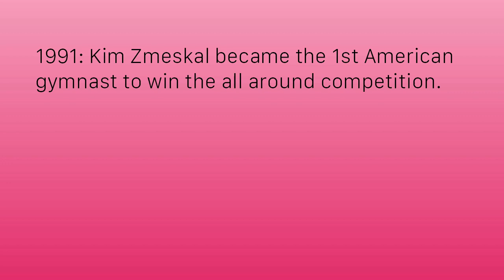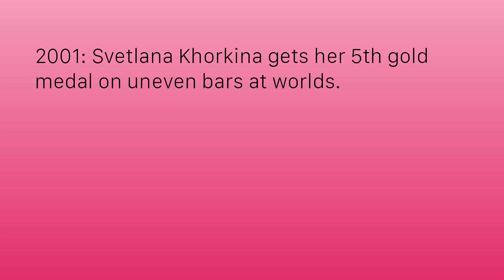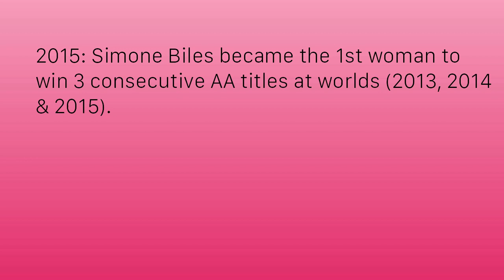6 Amazing Gymnastics World Championships Moments Before the Rio Olympics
Gymnastics world championships: 6 amazing moments before the Rio Olympics.

The artistic gymnastics world championships have left us with memorable moments  throughout history. These are 6 amazing such moments:

6 - Kim Zmeskal becomes the first ever American AA gymnastics world champion in 1991.
5 - Larisa Latynina retires in 1966, after getting her 14th medal at worlds (images are from 1962).
4 - Oksana Chusovitina wins her 9th world medal on vault in 2011.
3 - Svetlana Khorkina wins her 5th world championships uneven bars title in 2001.
2 - In 2015, there were 4 winners gold medal winners on uneven bars at the same world championships (Fan Yilin, Viktoria Komova, Madison Kocian & Daria Spiridonova).
1 - Simone Biles is the first gymnast to win 3 consecutive all around titles (2013, 2014 & 2015).

Piano Sonata no. 1 in Fm, Op. 2 no. 1 - III. Menuetto - Allegretto
Written by Ludwig van Beethoven
Performed by Paul Pitman and published under a Public Doman license

Want to see the most amazing gymnasts doing the most difficult skills? Just Artistic Gymnastics is your channel!

From national championships to the Olympic Games, to world championships,  watch the world's best gymnastics.